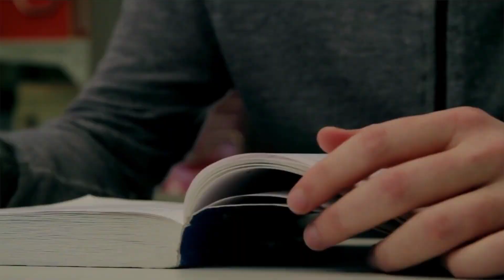SAÚDE PÚBLICA NO CANADÁ É PARA TODOS?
👉🏼Confira no video a explicação que a nossa consultora de imigração Stephanie Falcão veio trazer para vocês.

Está com dúvidas de como seguir com o seu Plano Canadá?

Gostaria de agendar sua consultoria de imigração?

Gostou desse vídeo e do nosso canal?
Não deixe de curtir, comentar e compartilhar!